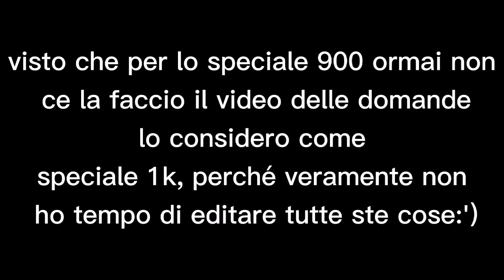ma cos- AIUTO👀🥺❤️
come fa una cretina come me ad avere 1000 iscritti-